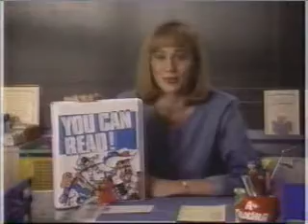November 1995 Commercials Part 24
-Pedialyte
-Flintstones Vitamins
-Lennox Complete Heat
-The Columbus Dispatch